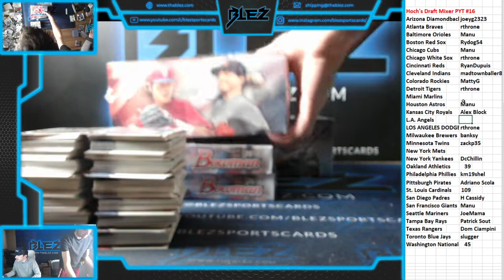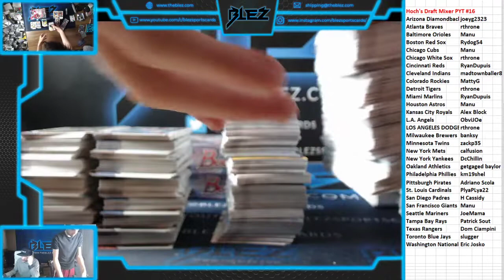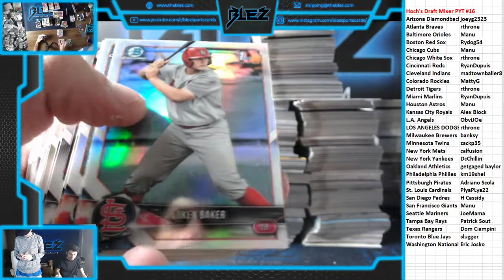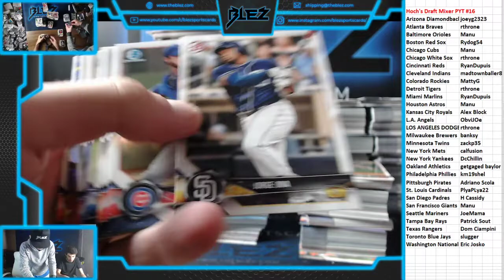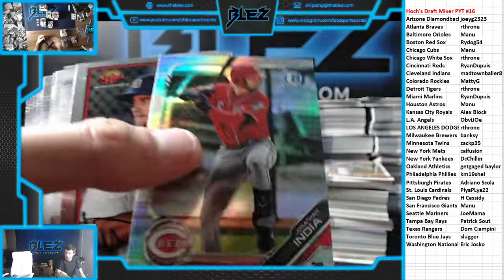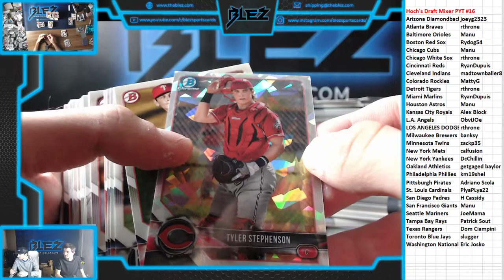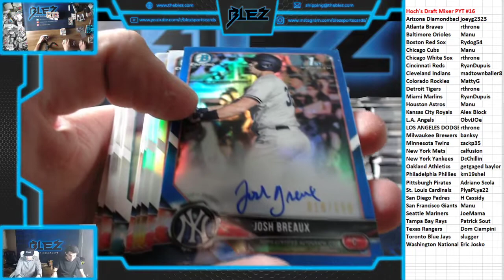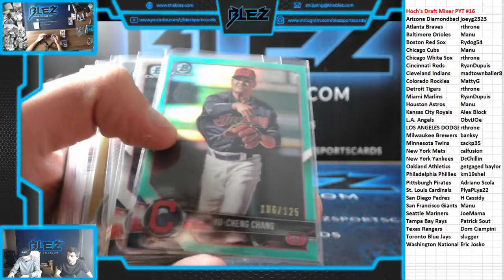HOCHS BOWMAN DRAFT MIXER PYT #16